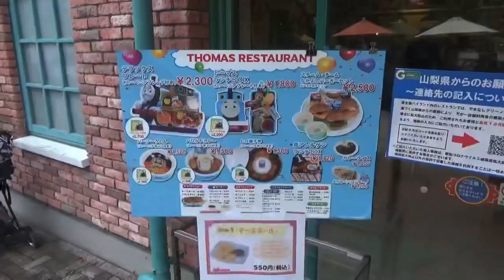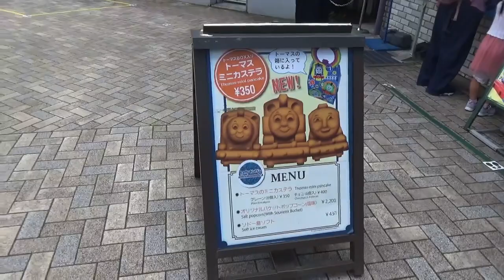富士急ハイランドのトーマスランドに行ってきた③ - Thomas Land part3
2021年半ば、富士急ハイランドのトーマスランドに行きました。
パート①、パート②の続きです。パート③はトーマスランド編最終回です☆
ぜひパート①からご覧ください♪

関西から二泊三日の日程の車移動で、富士急ハイランドのトーマスランドに行き、大井川鐵道のバーティーとトーマスに乗ってトーマスフェアを楽しみました。

トーマスランドには旅行の中日に行きました。
開演前に富士急ハイランドに到着し、一日トーマスランドを楽しみました。
トーマスランド意外にも富士急ハイランド内の観覧車やメリーゴーランド、ボートにも乗りました。
夜はハイランドリゾートのトーマスルーム（ヒロのお部屋）へ宿泊。
特別な一日になりました☆

◆大井川鐵道でバスのバーティーと緑のトーマスに乗ってきた①(2021) - Bertie & Green Thomas at Oigawa Railway

◆大井川鐵道でバスのバーティーと緑のトーマスに乗ってきた②(2021) - Bertie & Green Thomas at Oigawa Railway